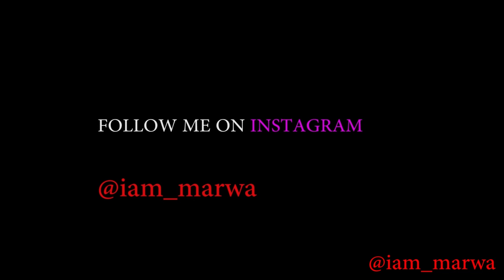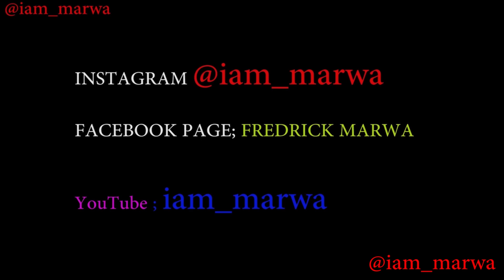DATING AS A BLACK MAN IN COLOMBIA ft Cash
Espanol aqui